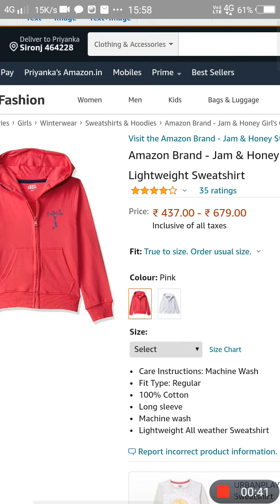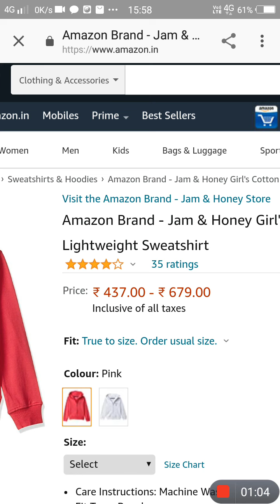Buy now sweatshirt